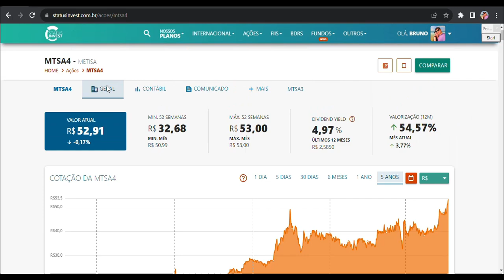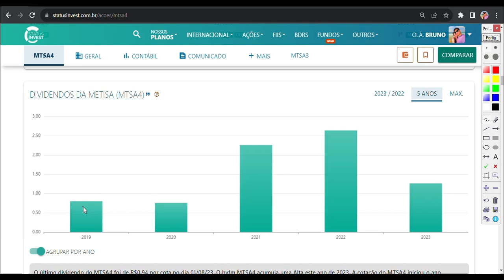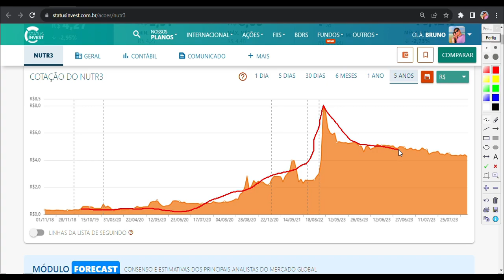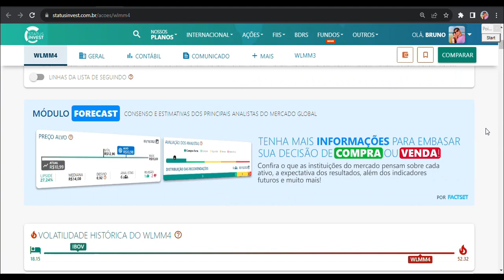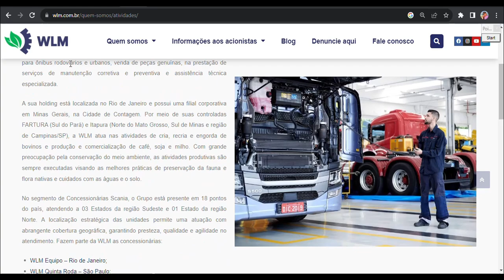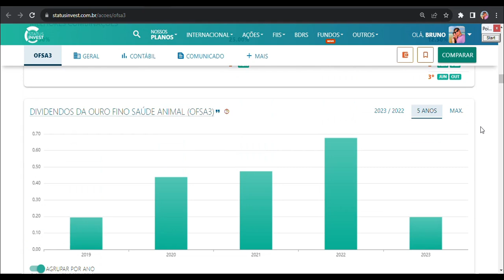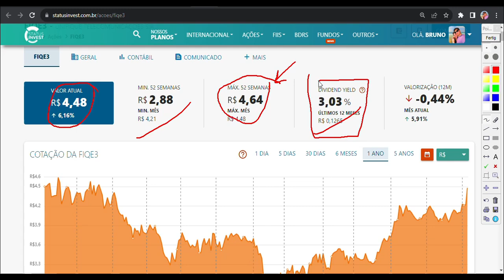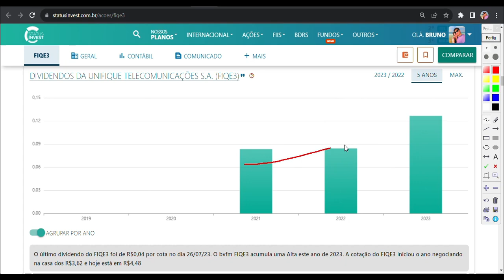10 AÇÕES DESCONHECIDAS | POTENCIAL DE 400% | PARTE 1